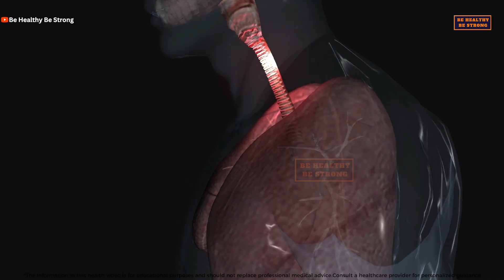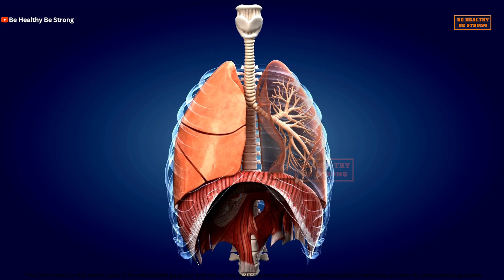Air Quality Alert: The Impact of High AQI on Your Health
High AQI से दिखने लगते है यह लक्षण ना करे इग्नोर
In this informative video, we delve into the various symptoms associated with air pollution and its impact on your health. Discover the signs to watch for when the Air Quality Index (AQI) is high, including respiratory issues, coughing, and more. Learn how air pollution can exacerbate conditions like asthma and allergies. We also provide practical tips on staying healthy during high AQI days. Your well-being matters, and this video is your guide to recognizing and addressing air pollution symptoms. Watch now to take control of your health in an increasingly polluted world.